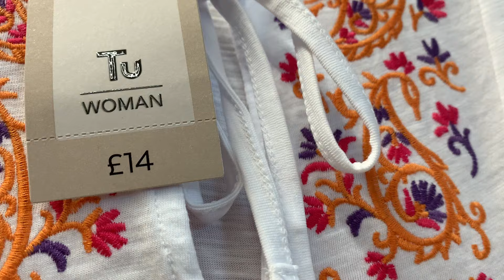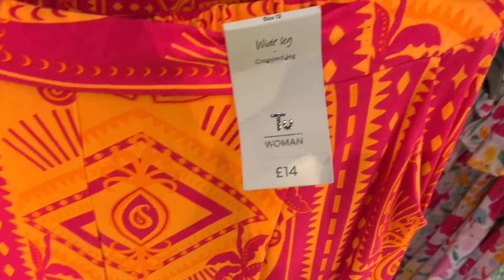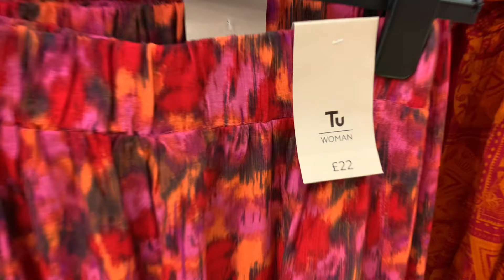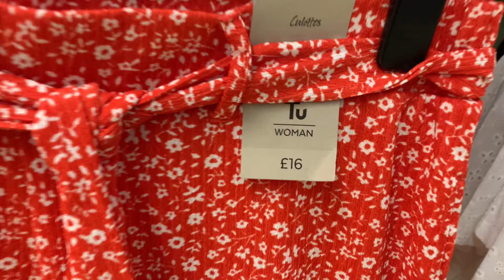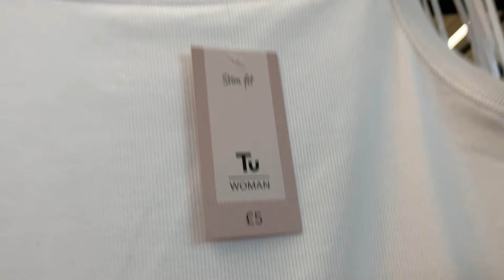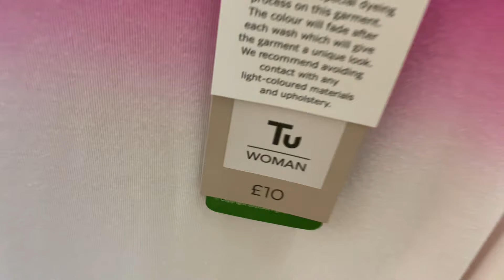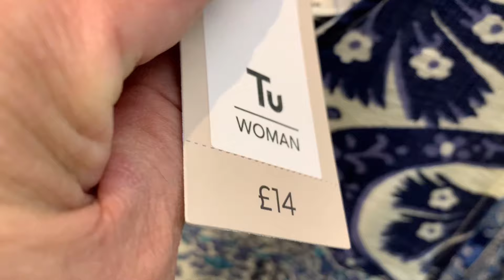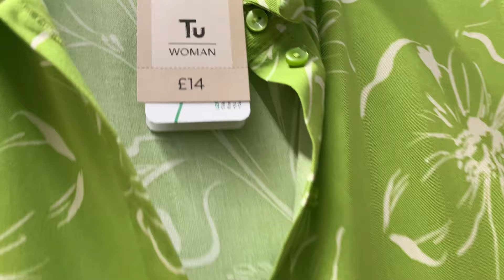WHATS NEW IN SAINSBURYS | NEW COLLECTION | TU CLOTHING | WOMENS FASHION